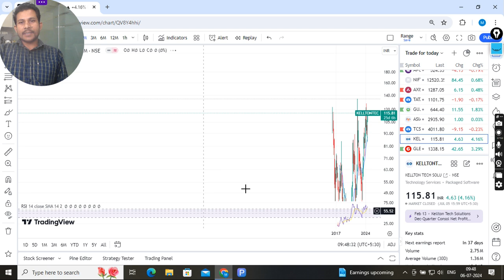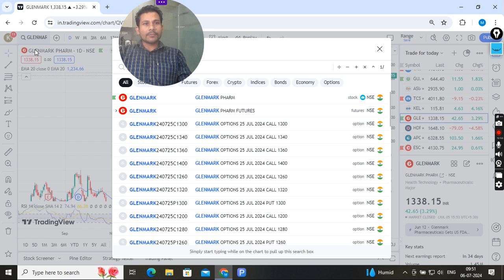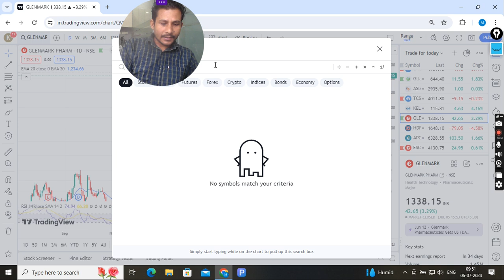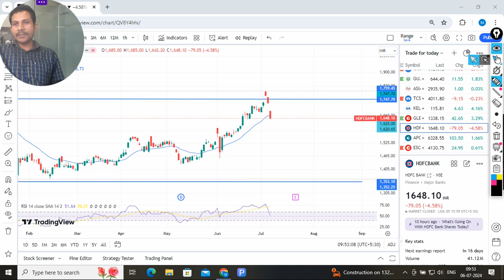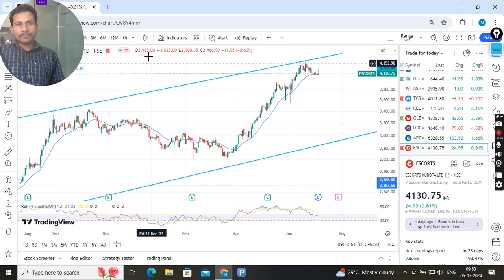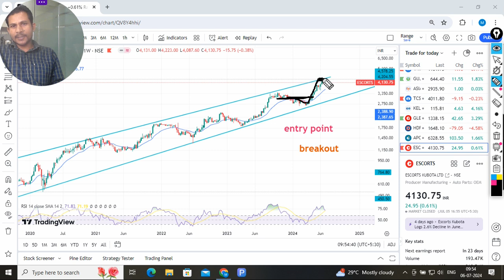stock market learning video stock selction kaise kare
stock market me trade kaise kare
stock market learning video
how to start trading in india
mobile se trading kaise kare
chart pattern analysis in stock market
how to invest in share market
share market kaha se sikhe
chart pattern in stock market
what is trend
trend analysis in stock market
stock to invest right now
abhi kon sa share kharide
investment khaise kare
how to select stocks for investment
stock market training kaha se kare
chart pattern kya hota hai
technical analysis kaise sikhen
fundamental analysis kya hota hai
investment kaise kiya jaye
reliance stock analysis
apollo hospital stock analysis
gujratgas stock analysis
trading in the zone
art of trading in stock market
art of investment
book benjamin graham
value investment kaise kare
momentum inestment kaise kare